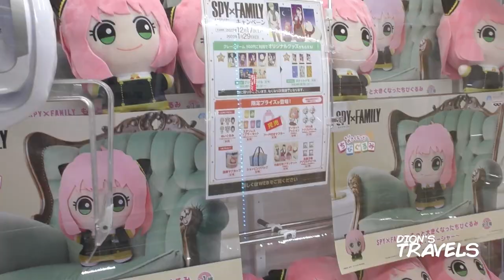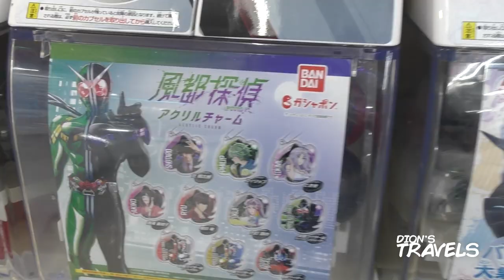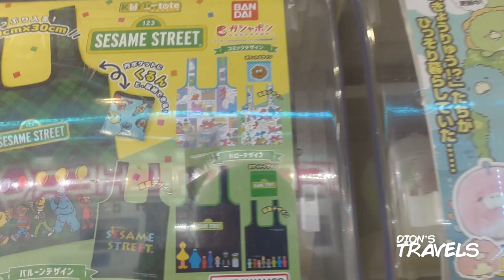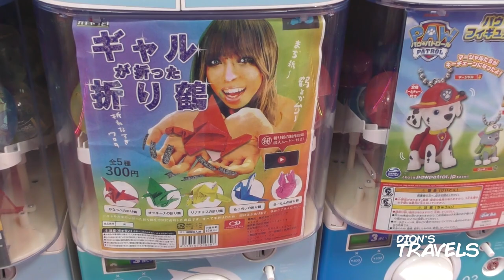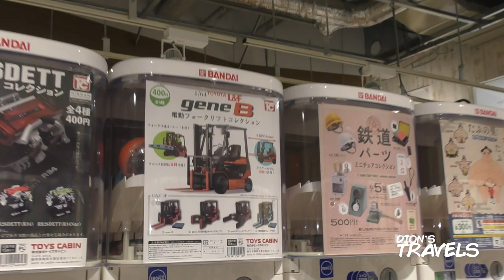CAN'T STOP playing these GASHAPON games!!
In this exciting new Tokyo vlog, we take a look at the fascinating world of Gachapon, the beloved Japanese capsule toys that have taken the world by storm.

As a foreigner in Japan, we get a unique perspective on the Gachapon phenomenon and how it has become a cultural staple in Japanese society. From the classic Gachapon machines to the latest releases, we show you the wide range of characters and themes that you can collect from these addictive vending machines.

But the fun doesn't stop there. We also take a trip to Harajuku, another bustling area known for its Gachapon hotspots, to see what treasures we can find. Join us as we explore the endless possibilities of Gachapons, and discover what life in Japan is like through the eyes of a JVlogger.

Don't miss out on this exciting journey into the world of Gachapon and Japanese culture. Tune in to our Tokyo vlog 2023, and let's get started!